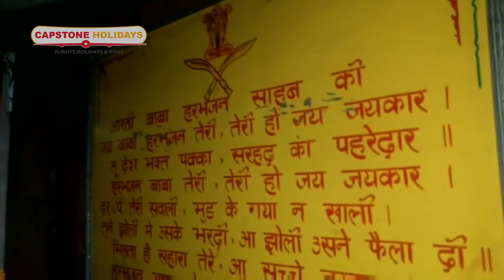Sikkim, Gangtok And Darjeeling Tour Package | Sikkim Travel Guide | 05 Nights / 06 Days Sikkim Tour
Are you ready for the trip of a lifetime?
Join us for a memorable journey to the wonderful kingdom of Sikkim! Our Sikkim Tour offers beautiful scenery as well as unique cultural experiences.

Tourist Places
Picturesque View
Teesta River Flows
Tsomgo Lake
Baba Mandir
Gangtok City Tour
Tashi View Point
Ganesh Tok
Hanuman Tok
Flower Show
Cottage Industry
Handicraft Centre
Institute Of Tibetology
Dro-Dul Chorten
Gonjang Monastery
Bakthang Water Falls
Tiger Hill
Himalayan Mountaineering Institute
P.N. Zoological Park
Tenzing Rock
Ropeway
Tibetan Refugee Self-Help Centre
Tea Garden
Japanese Temple

Inclusions
Airport Pick Up and Drop
Hotel Accommodation with Food
Internal Transportation
Sightseeing Entry Tickets
Flight Tickets